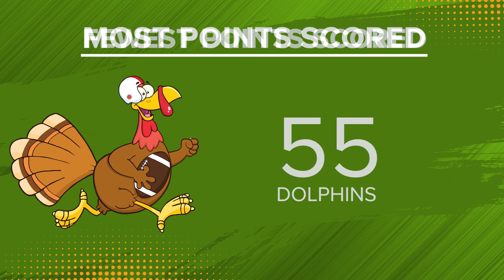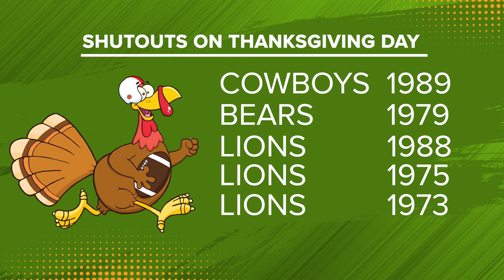Dallas Cowboys will shine on Thanksgiving. Plus, can the Vikings bounce back?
The Dallas Cowboys have not won very many Thanksgiving Day football games and need to beat the New York Giants today. The Detroit Lions have plenty of hope riding a winning streak into their Thanksgiving Day matchup with a Buffalo Bills team that is playing its second game at Ford Field in five days. The New England Patriots are staring down a season-defining game against the Minnesota Vikings. And we give you five Thanksgiving Day football facts that you can wow your friends and family with.